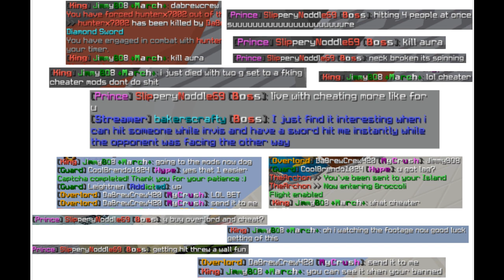Minecraft Rape Series - BakersCrafty's Island (HACKUSATED)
BakersCrafty and his island get walked on like a door mat by DaBrewCrew420 and then hackusate him. Stay to the end for a surprise.